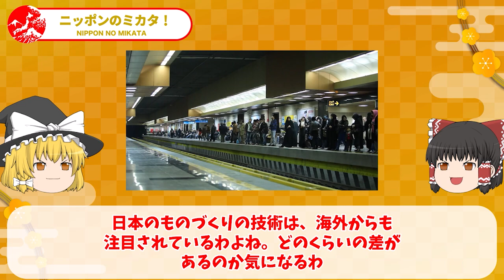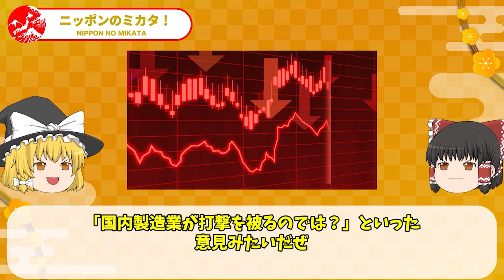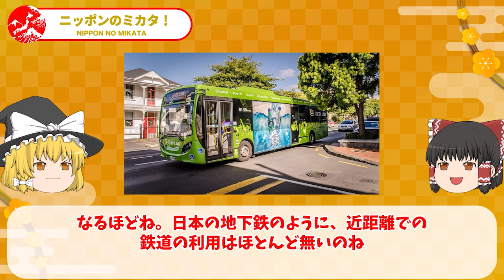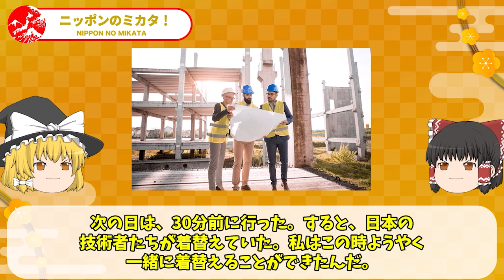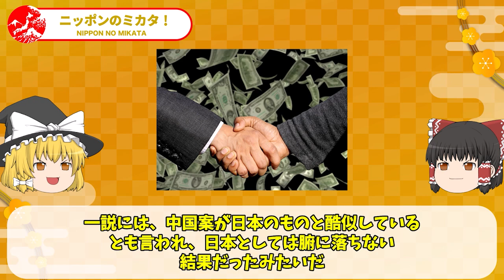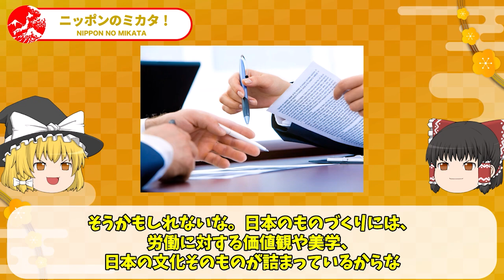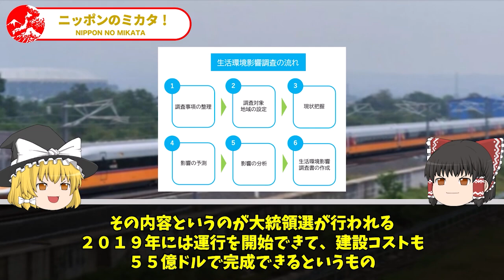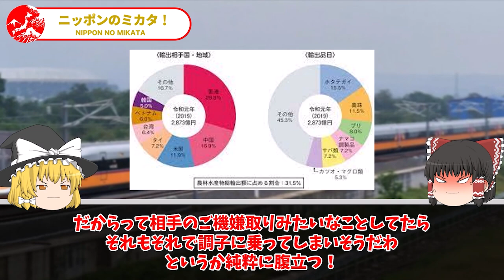中国の無計画な鉄道事業にインドがブチギレ！日本を裏切り中国と契約した結果…当初の導入費用が19倍に！中国完全崩壊【ゆっくり解説】